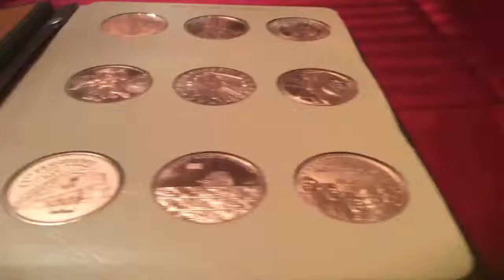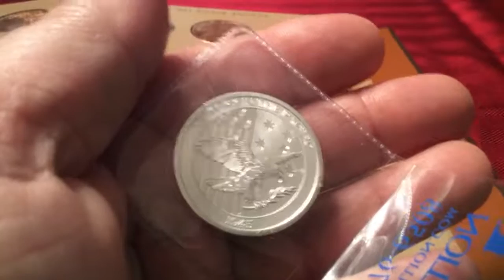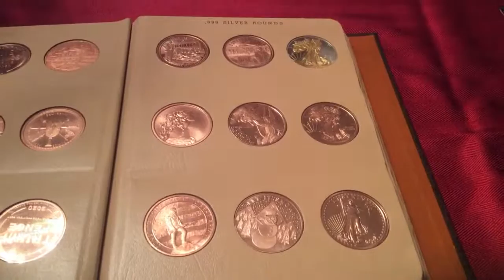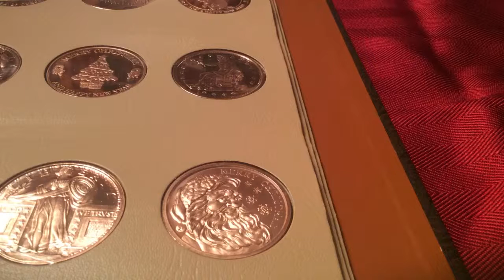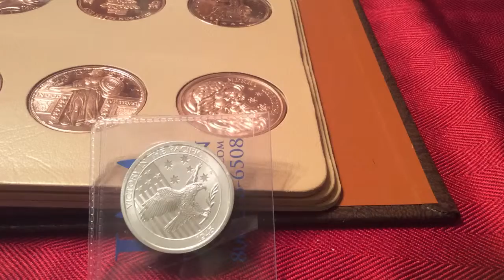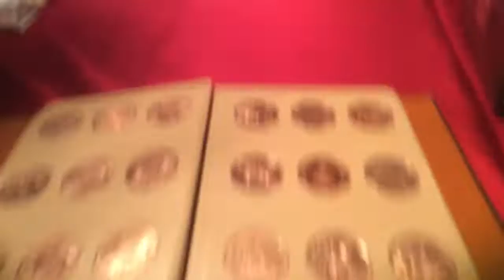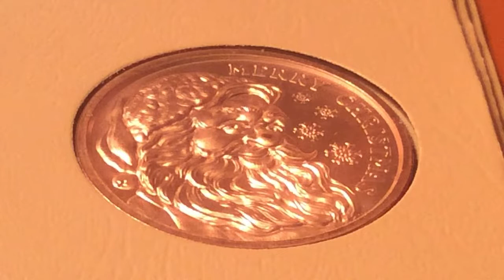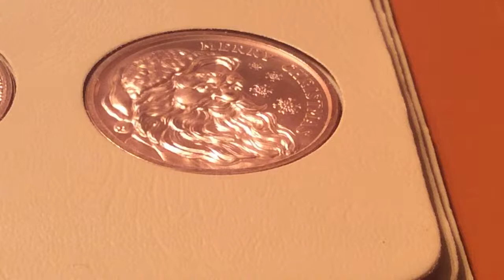Copper Rounds Album Fill - ECP LIVE 12/2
All Auctions must be paid within 24 hours unless prior arrangements have been made.

GAW RULES & GUIDELINES:  By entering any free Give Away you must read and understand all these rules.

I will only ship GAW wins to a United States Address due to shipping costs.  If you live outside the US you are welcome to participate and have it shipped to a US address or pick another participant within the chat to give it too.

Auction Bidders that live to outside the USA need to be approved in advance and  must pay all international shipping costs and follow all regulations when it comes to international shipping for countries involved.